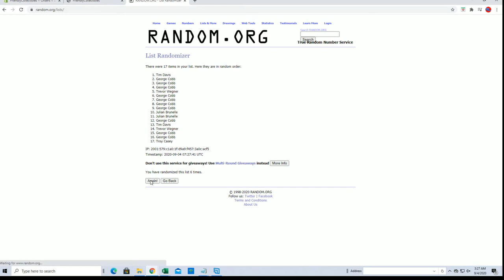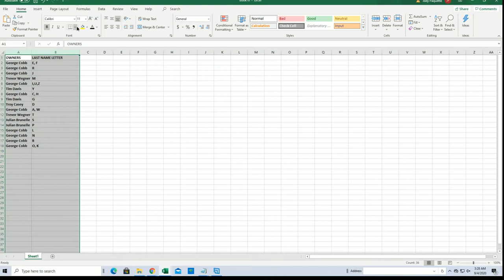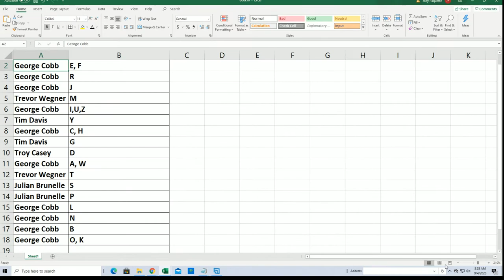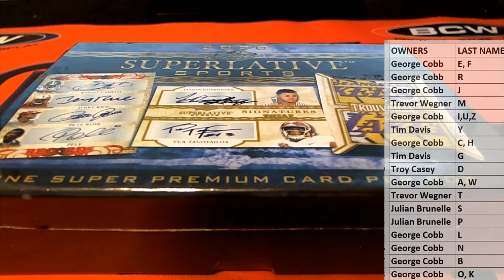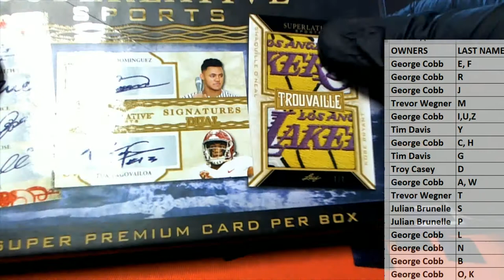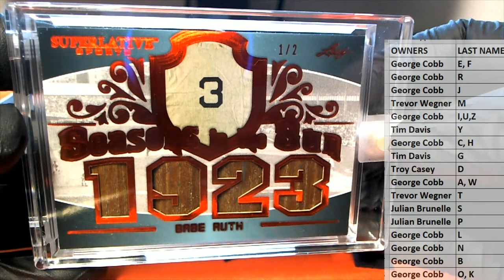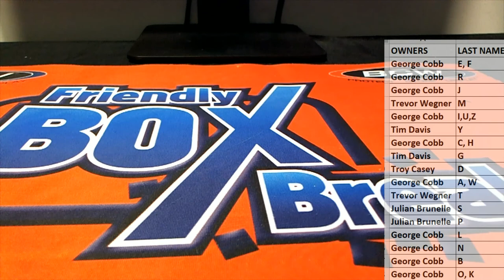2020 Leaf Superlative Sports ID 20SUPERLATIVE114